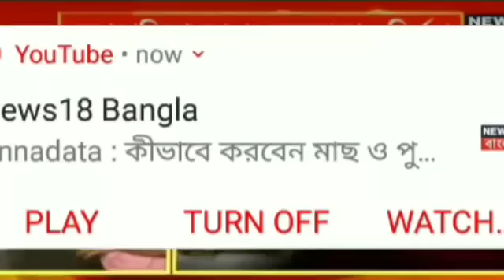Primary Tet News:ssc scam l primary tet news today l primary tet 2014 news today l primary teacher l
🙏video credit-news18bangla